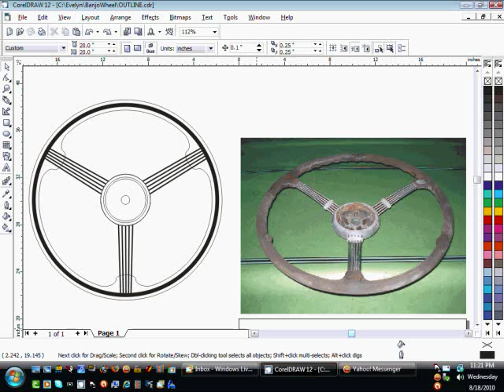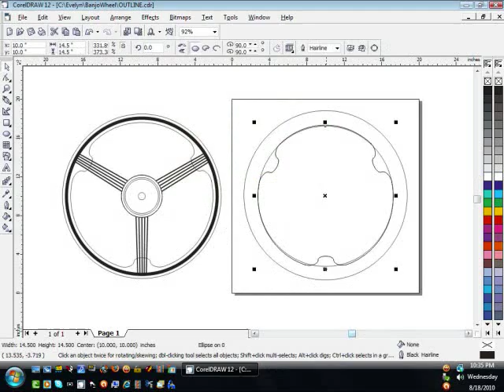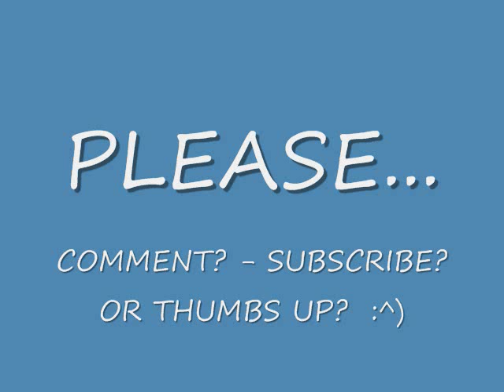EVELYN #92 - The 37 Ford Banjo Steering Wheel Resurrection !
I'm looking at that that sweet Banjo Steering Wheel I got from Neighbor Don and I'm thinking that the Bakelite Grip on it is JUNK.. (Insert BIG HAMMER here) The rest is in the Video, But I can tell you that this isn't going to be a small Job.. Where's Dad when you need him?? - Enjoy! Rob